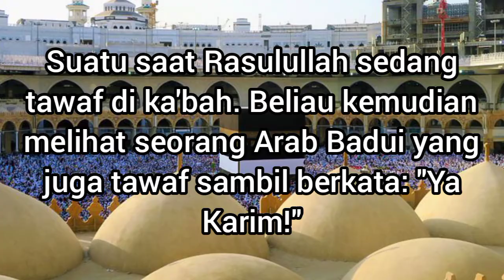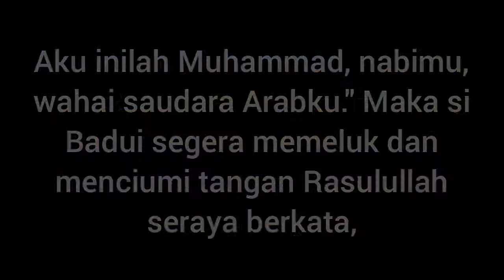Kisah Sang Arab Badui yang Mengancam Rasulullah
YA KARIM, KISAH LUCU SEORANG ARAB BADUI YANG MENGANCAM RASULLULAH

Inilah kisah lucu seorang Arab Badui yang mengancam Rasulullah.

Suatu saat Rasulullah sedang tawaf di ka'bah. Beliau kemudian melihat seorang Arab Badui yang juga tawaf sambil berkata: "Ya Karim!"

Rasulullah dari belakang lelaki itu kemudian mengikuti berkata: "Ya, Katim!"

Lelaki itu berpindah ke rukun tsani dan berkata lagi, "Ya, Karim!". Dan sekali lagi dari belakangnya Rasulullah mengikutinya berkata "Ya, Karim!"

Lelaki itu kemudian berpindah lagi ke dekat hajar aswat dan berkata "Ya, Karim!" Dari belakangnya sekali lagi Rasulullah berkata, "Ya Karim!"

Si Arab Badui itu lantas menoleh dan berkata, "Apakah kamu sedang menertawakan aku? Sungguh bila bukan karena wajahmu yang bercahaya dan penuh keramahan pasti sudah kau adukan kepada kekasihku, Muhammad."

"Wahai, saudara Arabku, apakah engkau pernah mengenal nabimu?" Kata Rasulullah.

Maka si Badui menjawab, " Demi Allah aku belum mengenalnya dan sejak aku memasuki Mekah aku belum pernah berjumpa dengannya."

"Aku inilah Muhammad, nabimu, wahai squdara Arabku." Maka si Badui segera memeluk dan menciumi tangan Rasulullah seraya berkata, "Bapak dan ibuku sebagai penebusmu wahai kekasihku."